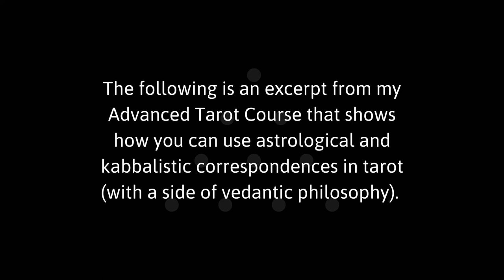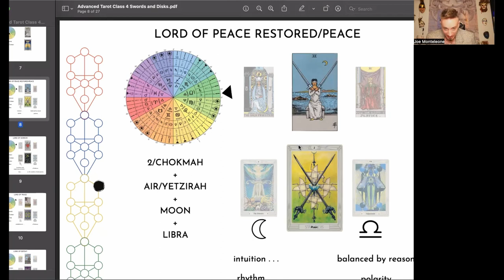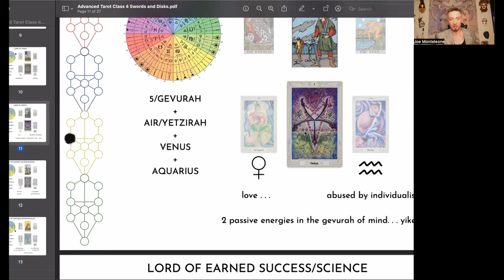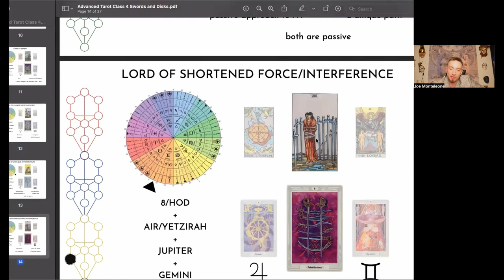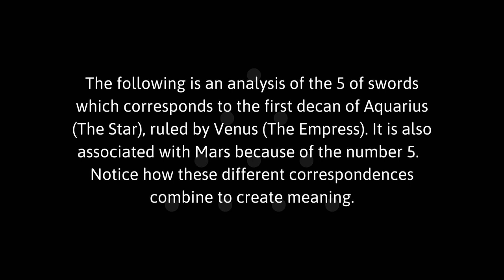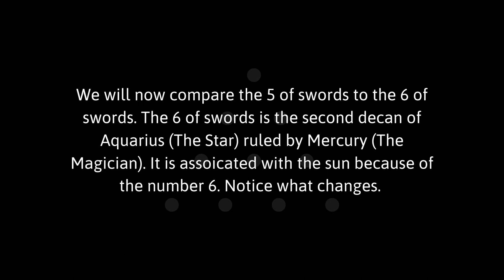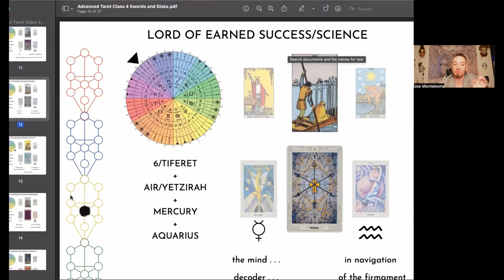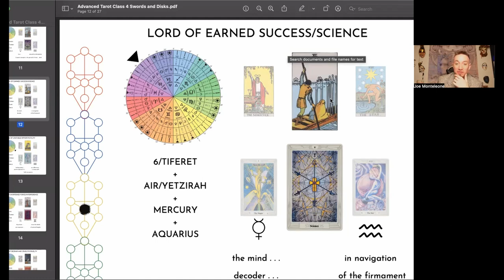Advanced Tarot Class: The Suit of Swords and Illusion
In this excerpt of my Advanced Tarot Course, I go through the swords suit and its correspondences with astrology and hermetic qabalah. The suit of swords is all about our ego and the discerning faculties of our minds. The study of these correspondences is great for advanced tarot readers and seekers as they offer deeper levels of self-inquiry.